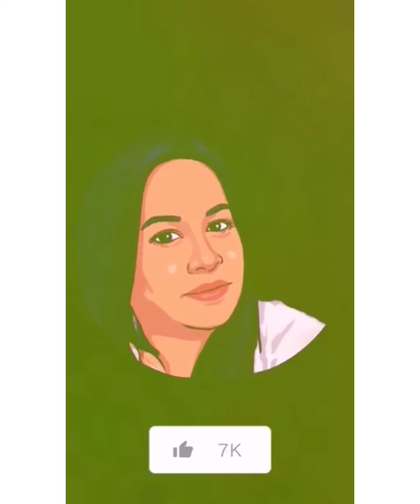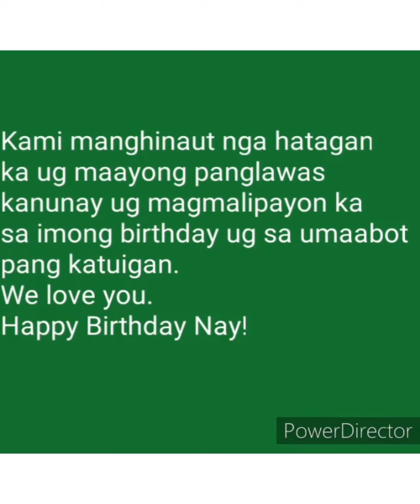Part 2 Nanay Nene Birthday Greetings Extension